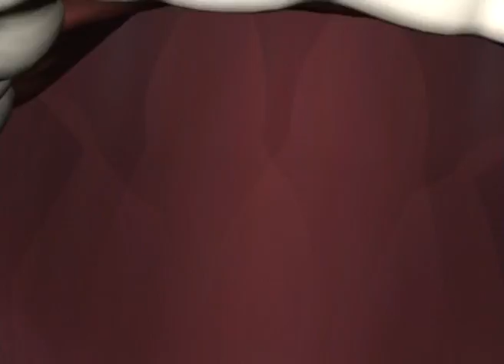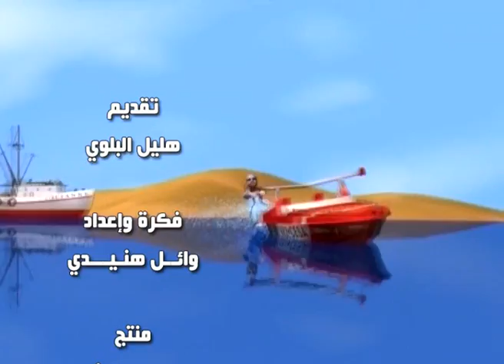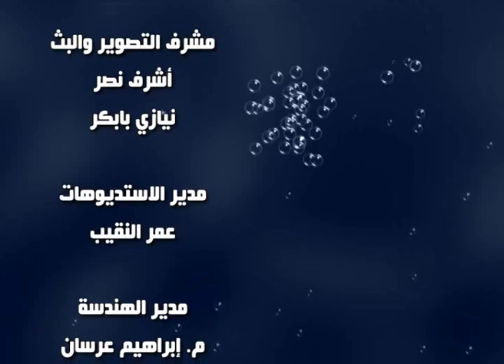اتحداك مع هليل البلوي "إقبال"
يومياً في رمضان على قناة ماسة